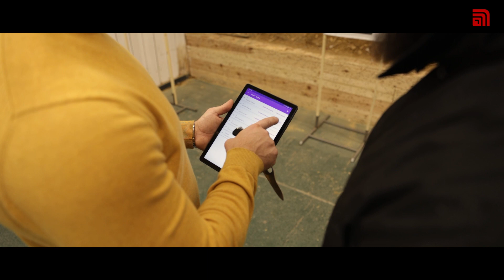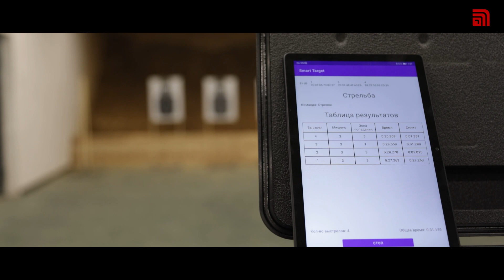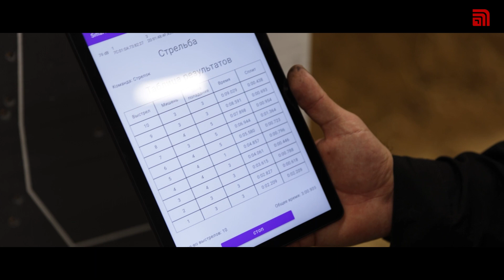Цифровые мишени для стрелков будущего / Уникальная российская разработка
Цифровая мишень для стрельбища будущего. Российская компания разработала приборный комплекс, который способен превратить старые картонные мишени в цифровые цели с обратной связью. Такие приборы смогут вывести огневую подготовку бойцов и спортсменов на новый уровень. Теперь стрелкам не придется бегать к мишеням и заклеивать или обводить попадания. Все данные сразу же будут поступать на планшет стрелка. Мишень подойдет для стрельбы из пневматики, арбалета, лука и боевого оружия.